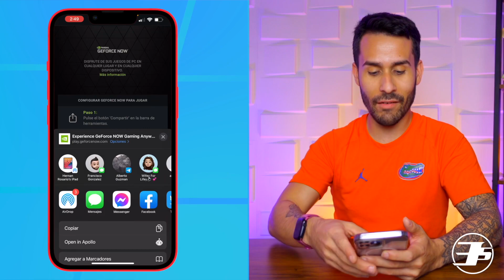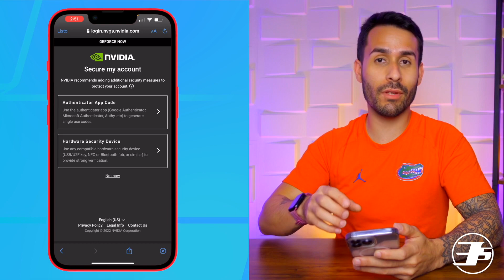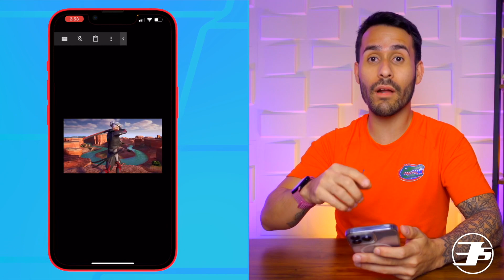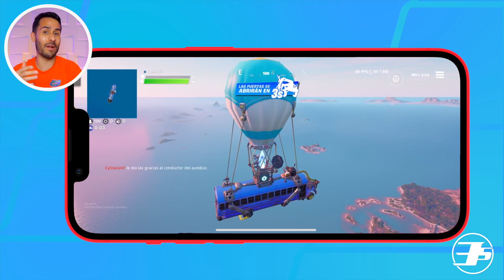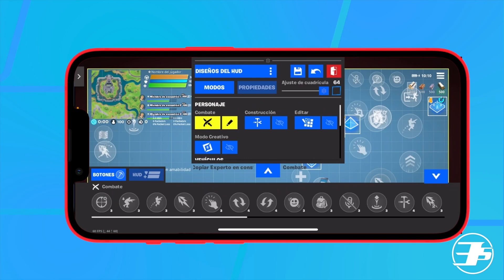Cómo jugar Fortnite en GeForce Now en iPhone / iPad con BOTONES TÁCTILES - NUEVO MÉTODO!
Luego de una larga espera, Fortnite hace su regreso a los equipos de Apple gracias a GeForce Now. En este video te enseñaré cómo puedes jugar Fortnite en tu iPhone o iPad usando este servicio de juegos en la nube.

Página de GeForce Now - NO TOQUES ESTE ENLACE EN LA APLICACIÓN DE YOUTUBE, tienes que copiar este enlace y abrirlo en Safari